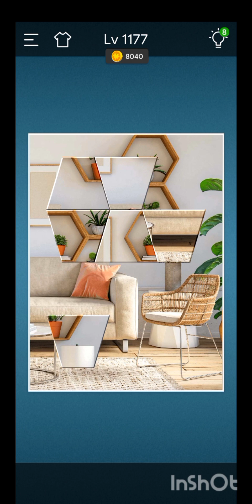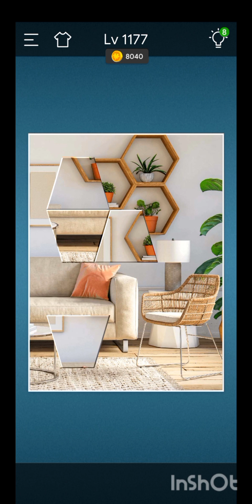Jigsaw Sort:PuzzleGame Level 1177, 1179 and 1180.